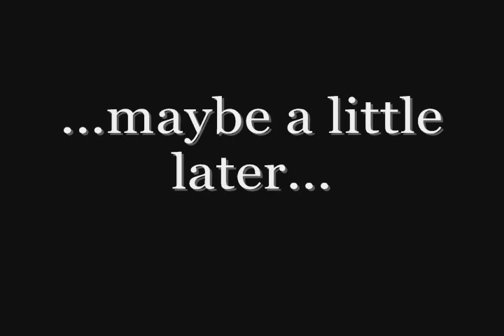Fiona_Adv_Training.wmv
Fiona getting some advanced lessons... well... sort of...